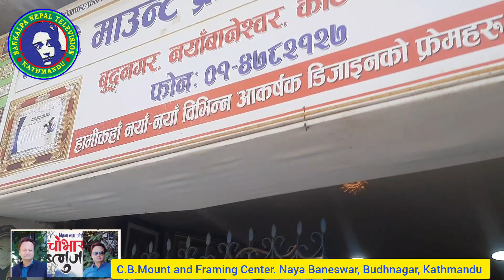भाग्यमानी च्याङ्बा लामा || इन्द्रेणीमा जन्मदिनको उत्सव || विश्वविख्यात फोटो तथा फ्रेम||| Chyangba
Chyangba Lama
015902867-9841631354 काठमाडौंको मुटु नयाँ बानेश्वर, बुद्धनगर स्थित सि.बि.माउन्ट फ्रेमिंग सेन्टर प्रा. लि.मा यहाँहरुले चाहेको र खोजेको जस्तो हरेक किसिमका फ्रेमिङ यहाँहरुको आग्रह बमोजिम सुपथ मुल्यमा अर्डर लिएर बनाउने गरिन्छ।फोटोग्राफी तथा फ्रेमिङहरुवाट तपाईहरुको जिन्दगीलाई सुन्दर बनाउन चाहन्छौं। हाम्रो यो चाहनामा तपाईहरुको साथ र सहयोग सदा पाउने अपेक्षा C.B Mount & Framing Center Pvt Ltd
काठमाडौं । नेपाली ग्ल्यामर फोटोग्राफीमा धेरै फोटोग्राफरहरूको नाम अग्रपंक्तीमा आउने गरेका छन् र आउने क्रममा पनि रहेका छन् । ग्ल्यामर फिल्डमा धेरै काम गरेर पनि चुपचाप बेखबर बनिरहेका खबरभित्रका खबर ग्ल्यामर फोटोग्राफर च्याङ्बा लामा हुन् ।

च्याङबा लामाको ग्ल्यामर फोटोग्राफीले अढाई दशक नाघ्ने तर्खरमा पुगिसकेको छ । यति धेरै वर्ष पुगिसक्दा पनि नामभन्दा काममा अत्यन्त व्यस्त बनेका बेखबर च्याङ्बा लामा यसो हुनुमा आफैँ व्यस्त भएर होला भन्न चुक्दैनन् ।  तथापि, च्याङ्बा लामालाई नजिकबाट बुझ्नेहरू सरल तथा निडर स्वभावका च्याङ्बा नामजस्तै मायालु देखिन्छन् । जोसँग फोटो खिचाउने ग्ल्यामर क्षेत्रका कलाकारहरू सकेसम्म च्याङ्बालाई नै खोजीखोजी फोटो खिचाउन मरिहत्ते गर्छन् ।

यसो हुनुको पछाडि च्याङ्बाको ग्ल्यामर फोटोग्राफीको कमाल नै हो । जीवन्त फोटो खिच्न जुनसुकै एंगल तथा फ्रेमिङ गर्न पनि तत्काल जानेका च्याङ्बा फोटोग्राफीमा निक्कै सरलता र सहजता खोज्ने फोटोग्राफर भएकाले पनि च्याङ्बामा कलाकारहरू आकर्षित बनेका हुन् ।  कैयौँ वर्ष नेपालका टप भनिएका ग्ल्यामर फोटोग्राफर राजीव श्रेष्ठको असिस्टेन्ट फोटोग्राफर बनेर कार्य गरेको बताउने च्याङ्बा राजीव श्रेष्ठकै कारण ग्ल्यामर फोटोग्राफर बनेका हुन् ।

 पछिल्लो समय अग्रज फोटोग्राफर तथा अभिनेता पवन जोशीको मार्गनिर्देशन र सामिप्यताले अग्रतामा आउन सफलता प्राप्त गरेको बताउने च्याङ्बा नेपालमा आकर्षक फोटो फ्रेमिङ भित्राउने अगुवाको रूपमा लिइने गरेको छ । कसैको फोटोग्राफीको फ्रेमिङ गर्नुपरेमा काठमाडौंको बानेश्वर बुद्धनगरस्थित च्याङ्बाको फोटो ग्यालरी पुग्ने गर्दछन् । जहाँ नेपालका एकसेएक कलाकार पनि आआफ्ना फोटोका फ्रेमिङ गर्ने र गराउन व्यस्त बन्ने गरेको पाइन्छ ।  मिहिनेत र इच्छाशक्तिले बनेका च्याङ्बाको आफ्नै पहिचान र सोच रहेको छ । सोही पहिचान र सोचअनुरूप उनी अगाडि बढ्रिहेका छन् । जुन च्याङ्बाको आफ्नै मर्जी हो । आफ्नै मर्जीमा काम गर्नुको मज्जा नै बेग्लै भएको च्याङ्बाको भनाइ रहेको छ ।